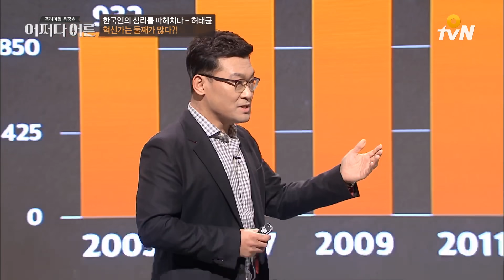세상 억울한 한국의 둘째들 어쩌다어른 JustHappened 170304 EP.73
[어쩌다어른] 인기 영상

허태균 교수의 한국인 심리학 특집
어쩌다 어른 tvn Otvn (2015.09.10 ~ 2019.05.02)